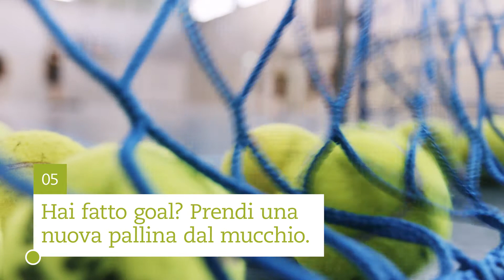Fairplay come leadership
Formare due gruppi con tutti i giocatori presenti. Ogni giocatore ha una palla. I componenti di ogni gruppo hanno due minuti di tempo per lanciare, uno dopo l’altro, la propria palla contro un bersaglio posto a 10–15 metri di distanza. Un giocatore si posiziona vicino al bersaglio per rimandare al mittente i palloni lanciati. Chi colpisce il bersaglio può prendere da un deposito una pallina da tennis. Vince il gruppo che riesce a raccogliere il maggior numero di palline da tennis.

coolandclean.ch